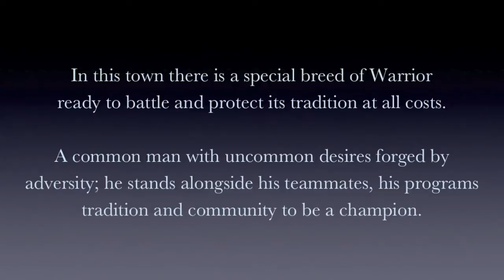Allen Eagle Wrestling Red Flag Day - Performance Course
Allen Wrestling Red Flag Day by Performance Course with Geno Pierce. Allen wrestlers take on Performance Course's toughest test in Red Flag Day. Never Quit!

Performance Course is an unrivaled approach to progressively improving athletic ability.  This unique course combines sound, proven strength and conditioning principles with the latest methodologies to give the participant the top athletic performance program in the nation.

Background:

Performance Course is owned and operated by Geno Pierce, C.S.C.S. Pierce has been involved in designing and developing programs in Allen High School for the last 17 years. Performance Course programs have developed numerous district champions and state tournament qualifiers. Pierce is one of the most competent and experienced professionals in the nation. This experience, coupled with a caring and energetic staff exposes the participant to the top team building program in the nation.